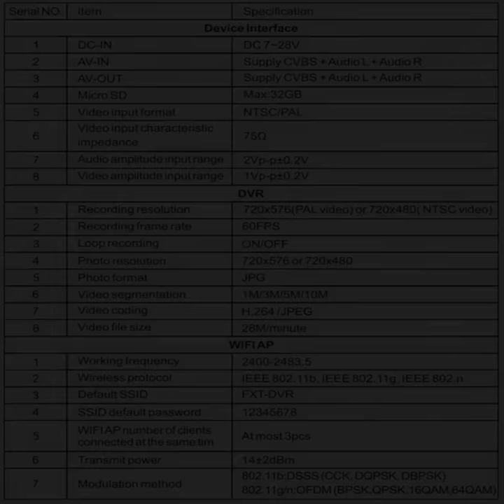FXT Analogue DVR 720*576 60fps 2.4Ghz WiFi Transmission Realtime Video Recorder Built-in Battery Sup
FXT DVR Analogue DVR 720*576 60fps 2.4Ghz WiFi Transmission Realtime Video Recorder Built-in Battery Support Android & IOS System APP
Features
720P 60FPS resolution
2.4Ghz WiFi siginal transmission, support Android & iOS smartphone.
Built-in battery,recording time is not less than 1.5h.

Serial number
 : Item
 :  Specification
Device Interface
1 : DC-IN : DC 7~28V
2 : AV-IN : Supply CVBS + Audio L + Audio R
3 : AV-OUT : Supply CVBS + Audio L + Audio R
4 : Micro SD : Max:32GB
5 : Input Video format : NTSC,PAL
6 : Input Video impedance : 75Ω
7 : Input Audio amplitude : 2Vp-p±0.2V
8 : Input Video amplitude : 1Vp-p±0.2V
DVR
1 : Recording resolution : 720x576(PAL video) or 720x480(NTSC video)
2 : recording frame rate : 60FPS@NTSC 50FPS@PAL
3 : Loop recording : ON/OFF
4 : Photo resolution : 720x480 or 720x720
5 : Photo format : JPG
6 : Video segmentation : 1M/3M/5M/10M
7 : Video coding : H.264
8 : Video file size : 28M/minute
WIFI AP
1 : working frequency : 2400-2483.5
2 : Wireless protocol : IEEE 802.11b, IEEE 802.11g, IEEE 802.n
3 : Default SSID : FXT-DVR
4 : SSID default password : 12345678
5 : WIFI AP number of clients connected at the same time : ≤3
5 : Transmit power : 14±2dBm
6 : Modulation method : 802.11b:DSSS (CCK, DQPSK, DBPSK)
802.11g/n:OFDM (BPSK, QPSK, 16QAM, 64QAM)
7 : encryption method : WPA2
8 : Antenna gain : 2dBi
9 : Unobstructed transmission distance : ≤10M(stadia,Unobstructed)
APP
1 : APP operating system : Android,iOS
2 : System version support : Android5.0 and above,IOS9.0 and above
3 : APP recording resolution : 720x576(PAL video) or 720x480(NTSC video)
4 : APP WIFI recording frame rate : 25FPS(PAL video) 30FPS(NTSC video)
5 : APP recording frame rate : 25FPS(PAL video) 30FPS(NTSC video)
6 : APP photo resolution : 720x576 or 720x480
7 : APP photo format : JPG
General
1 : Supply voltage : 7~28V
2 : Average power consumption :
1.8W
3 : Power consumption : ≤1 hour 50 minutes
4 : Charging time : ≥2 hours and 30 minutes (power off when DVR voltage alarm)
5 : weight : 53g
6 : size : 61x42x19mm
7 : Work Temperature : -10~+45℃
8 : Storage Temperature : –20~+60℃
9 : Working humidity : 20%~90%
User Manual : Clicke Here
Warning
1. Make sure connect video input first, then power on DVR
2. Confirm PAL/NTSC setup for camera first, then power on DVR
3. From DVR power-off to repower on, 10-seconds-waiting is a must-have

Package Included
1 x DVR host 1 x host back clip
1 x Audio and video cable: double-ended 4-segment φ3.5mm audio head
1 x Audio and video cable: 4-segment φ3.5mm audio head to 3-segment φ2.5mm audio head
1 x Audio and video cable: 4-segment φ3.5mm audio head to RCA audio and video female head